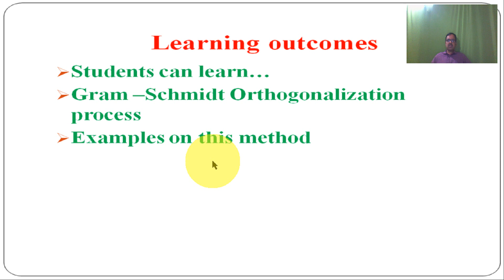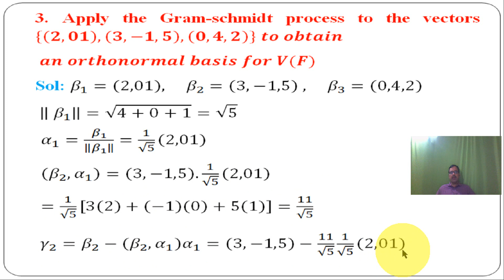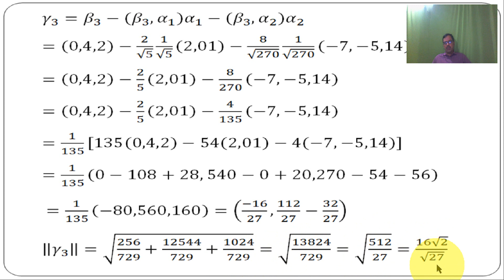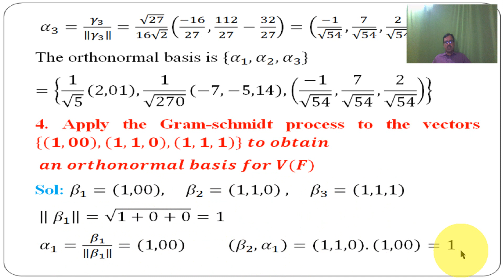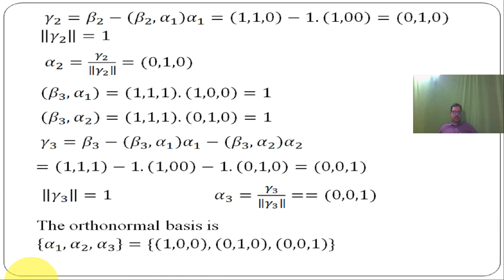32.Inner product space part-9 explanation in Telugu by ch Naidu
problems on Gram Schmidt orthogonalization process